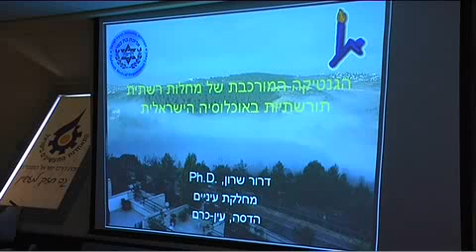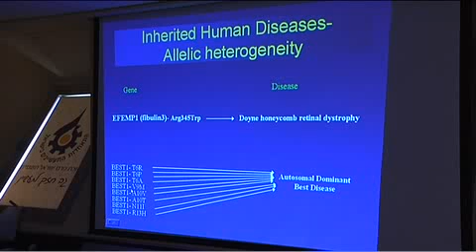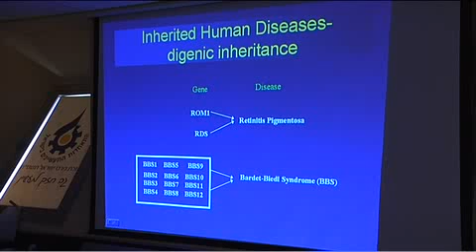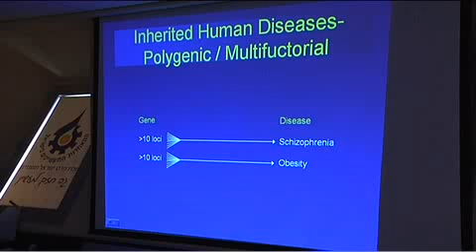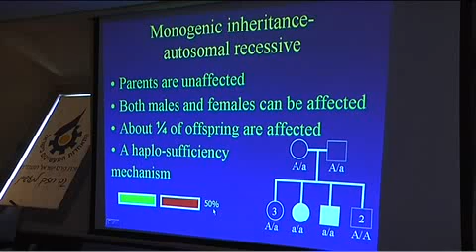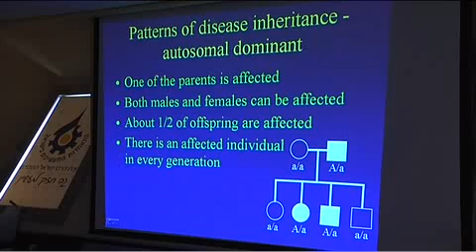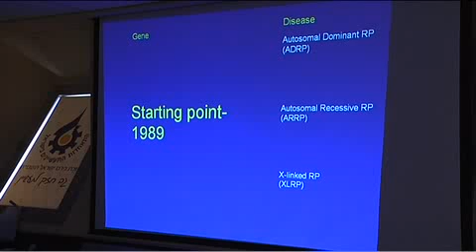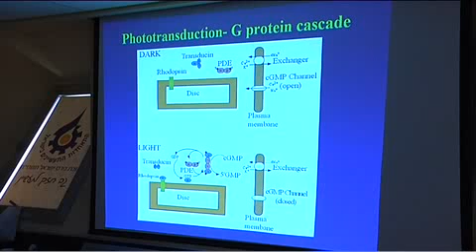Annual Conference 2009 - Dr. Sharon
הרצאה בכנס השנתי של עמותת לראות לשנת 2009 - הגנטיקה המורכבת של מחלות רשתית תורשתיות באוכלוסייה הישראלית, ד''ר דרור שרון, חוקר בבית חולים הדסה, ירושלים, חלק א'